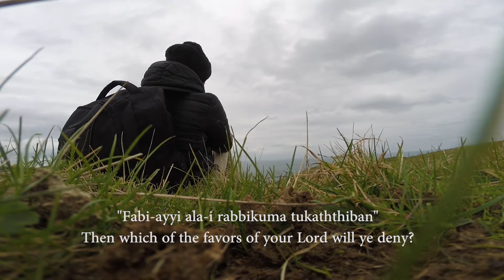Trip to Durdle Door, Dorset | Jalan-jalan di Inggris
Biaya ke Dorset, Durdle Door:
Bensin 30.54 GBP
Mobil 54.5 GBP
Makan bekel, ada dibayarin, makan McDonalds.
Nginep Gratis

Daftar email kamu untuk tips dan tricks lolos LPDP di
Follow Instagram: @jodhias
VisionaryLifeOnTheGo
Life Coaching